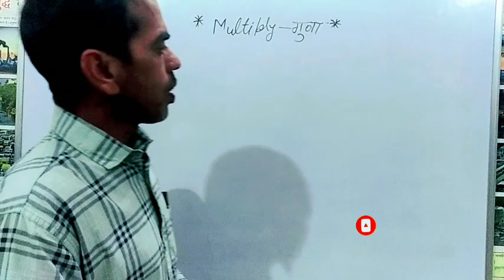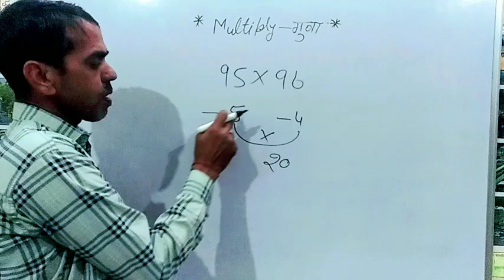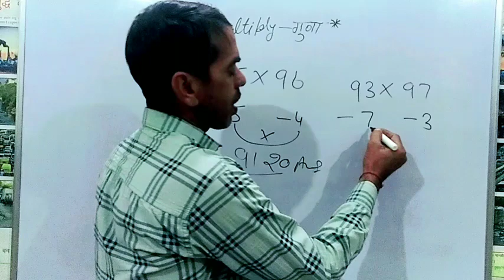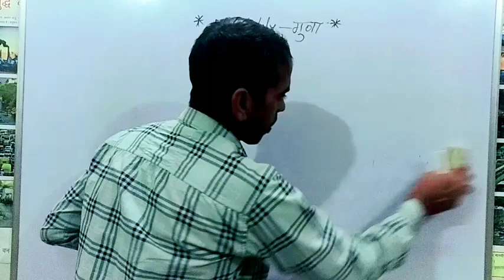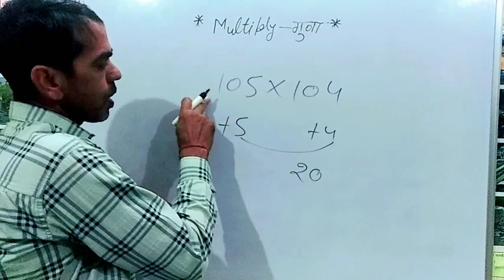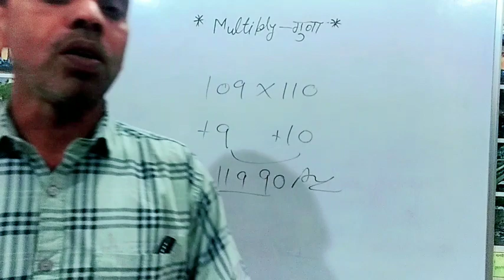गुणा कैसे करतें हैं?guna kaise karte hain? दो अंको की गुणा|multiplication tricks| multiply tricks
multiplication kaise karte hain
multiply kaise karte hain | गुणा कैसे करते है | how to multiply | एक दो और तीन अंकों का गुणा करें
guna kaise karte hain | गुणा करने का आसान तरीका | multiplication of numbers | guna | गुना | गुणा
दो अंको की गुणा
multiply kaise karte hain | guna kaise karte hain | गुणा कैसे करें | guna | multiply | गुणा | गुना
 3 अंको की गुणा कैसे करतें हैं